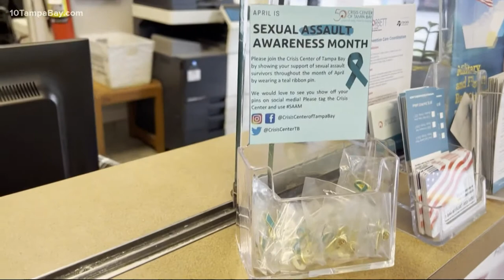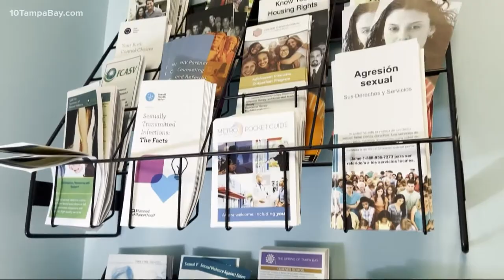Crisis Center of Tampa Bay gives resources to help those affected by sexual assault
April is Sexual Assault Awareness Month.